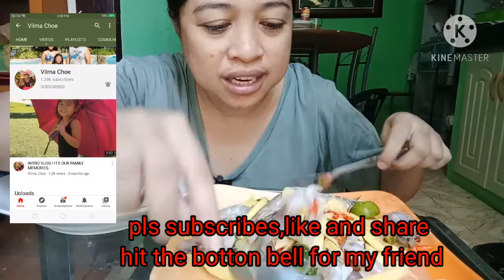Real Mukbang | RAW SPICY SHRIMP AND RICE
# MUKBANG 2020